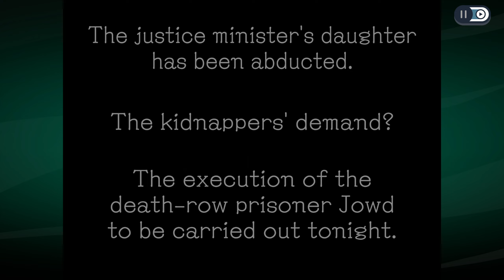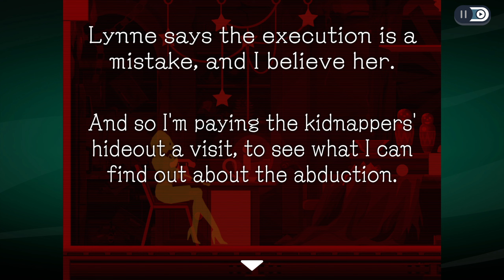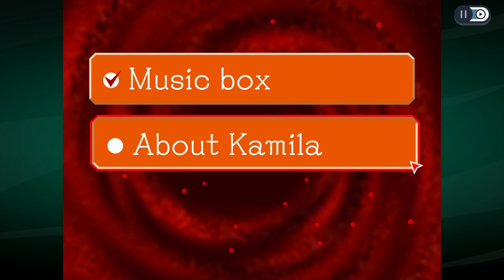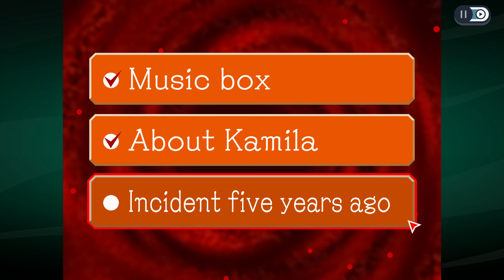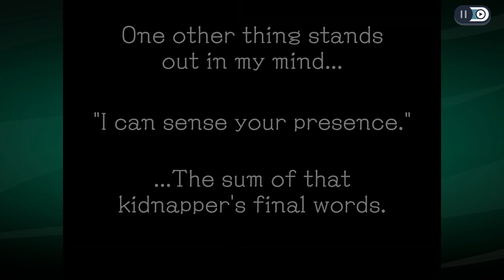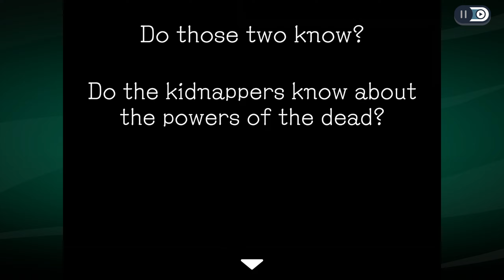A VERY BAD DREAM | Ghost Trick: Phantom Detective | Part 11 | Let's Play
A Kidnapping but the wrong girl?